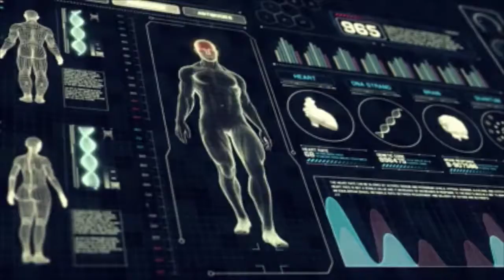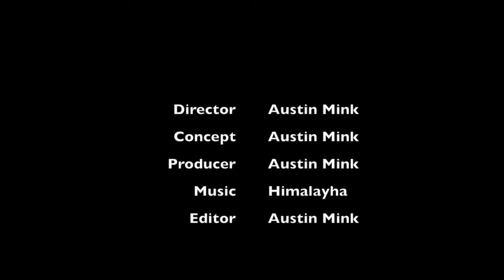What If? A Short Film By Austin Mink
Who replaces humanity?